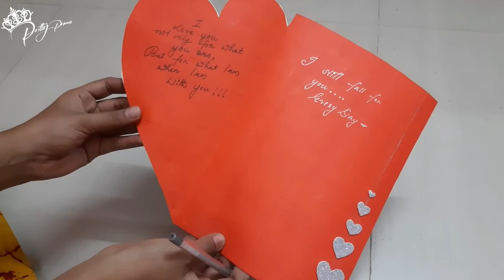DIY VALENTINE'S DAY GIFT IDEAS 2021/ PRETTYPRINCESS /ADHYAAJAY /GREETING CARD/